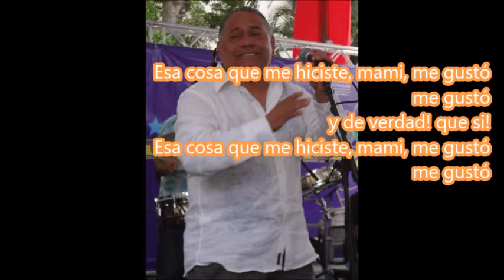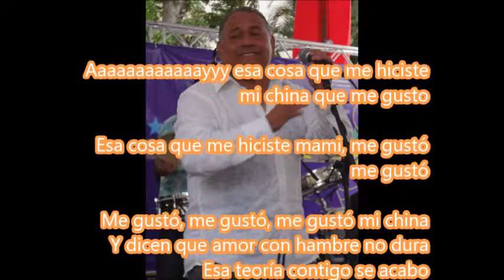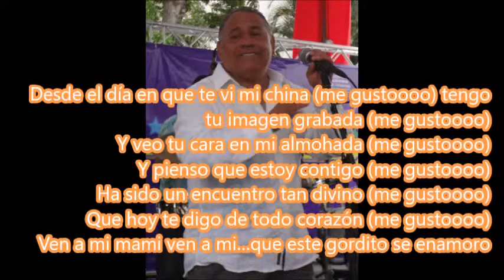MAMI ME GUSTO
Tema de Arsenio Rodríguez, interpretado por Javier Plaza en el CD "Mi Música".

Producción “MI MUSICA” – Año 1998
Trabajo Musical dedicado por Javier Plaza a la memoria de JOE RUIZ

 Cortina
1. Mi Música (Javier Plaza) Arreglos: Alberto Naranjo
2. Mami me gustó (D.R)   Arreglos: Alberto Naranjo
3. Sacalaleña (Javier Plaza)  Arreglos: Alberto Naranjo
4. El Sueño (Cesar “Chino” Pérez) Arreglos: Cesar “Chino” Pérez
5. Por más que vivas (D.R.)  Arreglos: Roberto González
6. Con Maña (Javier Plaza)  Arreglos: Alberto Vergara
7. Ojalá (Guillermo Carrasco) Arreglos: Alberto Vergara
8. Parranda Medley (Barlovento E. Serrano)
        Palo y Pedrá (Javier Plaza)
                     Arreglos: Barlovento: R. González
                     Arreglos: Palo y Pedrá C. Pérez
9. Aquarius Era (D.R.)  Arreglos: Xavier Padilla

Javier Plaza: Voz / Coros
Luis "Lalo" Caballero: Bajo
Jessie Milmier: Piano / Tres Programador (Mami me Gustó)
Stefan Struck: Trompeta
Michael Simon: Trompeta
César "Chino" Pérez: Trombón / Teclado (Era Acuario)
Peter Schwatlo: Trombón (Cortina, Era Acuario, Mami me Gusto, Sacalaleña, Mi Música)
May Peters: Trombón (Con Maña, Ojalá, El Sueño)
Gabriel  “Libre "Avendaño: Barítono
Gerardo Rosales: Percusión Congas / Bongo-Campana / Parranda
Jaime Gamero: Timbal
Javier Plaza: Percusión Menor / Bongo-Campana (Por más que vivas)
Javicar Plaza: Coros (Parranda Medley)

INVITADOS ESPECIALES
Eric Calmes (Bajo)
Shawn Spicer (Barítono y Saxo Soprano)
Waldemar Parra (Guitarra)
Orlando Blanco (Coros)
Patty Gamero y Vilma Durand (Voz femenina)
Jesús Alemañy (Trompeta) por cortesía de Rykodisc